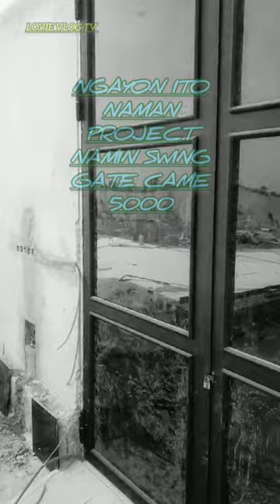swing came 5000